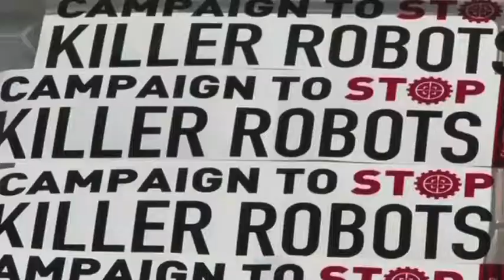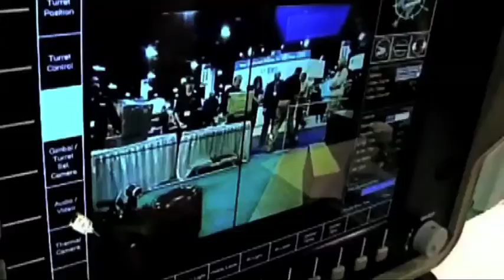Պատերազմի նոր զինվորներ ռոբոտները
ՄԱԿ-ի զեկույցներից մեկով կոչ է արվում մորատորիում հաստատել այսպես կոչված մարդասպան ռոբոտների արտադրության վրա. Ինքնաձիգ մարտական համակարգեր, որոնք փորձագետներից շատերի կարծիքով մի օր կարող են գործել անկախ մարդու հրամաններից։